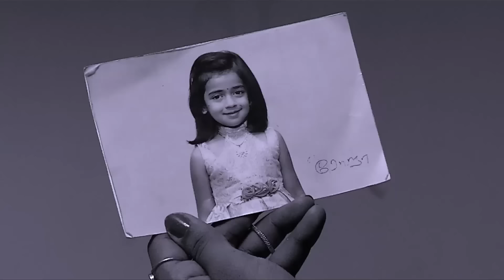ROJA Serial | Episode 571 | 2nd Mar 2020 | Priyanka | SibbuSuryan | SunTV Serial |Saregama TVShows